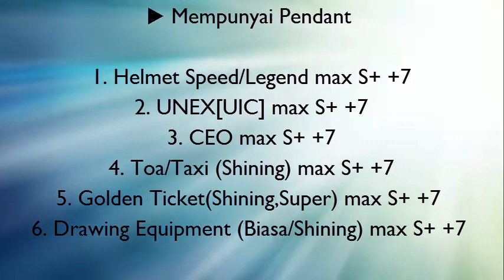Line Get Rich- Dayeon ft. Psyche 2 [GOLD RUSH 100K]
▶Official Account Clan AF1 (ALL FOR ONE)◀

ID ▶@fid6059b (pakai @)
di Add ya, caranya sama kaya add teman di LINE.

kalo mau gabung Clan AF1 tinggal Chat aja nanti di interview.

1. Klik link ini / copas link nya

Atau

▶Music◀

▶Daftar Video GetRich888◀

▶Kata Kunci di Pencarian◀

▶getrich888
▶getrich88
▶getrich8
▶getrich